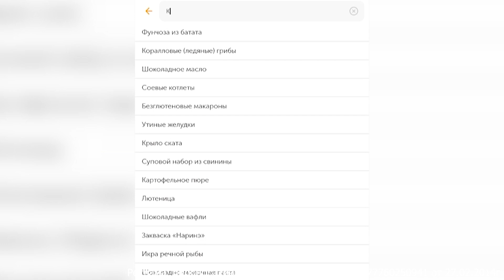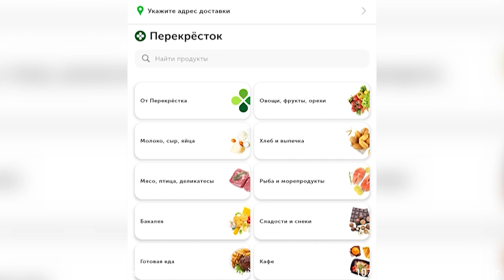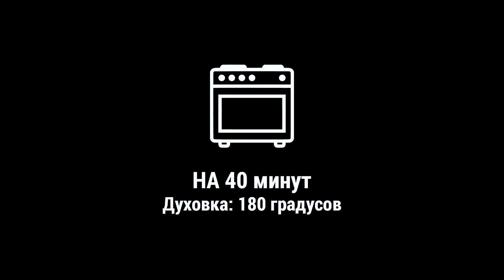Бюджетные и Быстрые ИДЕИ на УЖИН на КАЖДЫЙ ДЕНЬ! Что приготовить на ужин быстро и вкусно?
Тысячи авторских пошаговых рецептов всегда под рукой в одном приложении абсолютно бесплатно. С Food.ru готовить — легко! Переходите по ссылке
и убедитесь в этом сами

Реклама. «Корпоративный центр ИКС 5» ОГРН: 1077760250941 от 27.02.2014г erid: Kra23c7W5

✳️ УЖИН С МИНТАЕМ

Ингредиенты:
- Минтай
- Мука
- Лук
- Морковь

Рыбу нарезаем и обмакиваем в муку. Нарезаем лук и морковь.
Обжариваем сначала рыбу, затем добавляем овощи. Солим, перчим, добавляем воды и тушим 15 минут в мультиварке или сковородке.

✳️ КАРТОФЕЛЬ В ДУХОВКЕ С СОСИСКАМИ

Ингредиенты:
- 500гр картофеля
- 200гр сосисок
- Сладкий перец
- Майонез
- 50гр сыра

Нарезаем картофель, сосиски и перец, всё выкладываем в миску.
Солим, перчим, добавляем специи. Заправляем майонезом и перемешиваем.
Выкладываем в форму для запекания и отправляем в духовку на 40 минут при 180 градусах. В конце посыпаем тертым сыром и отправляем в духовку ещё на 5 минут.

✳️ РИС С ОВОЩАМИ

Ингредиенты:
- Лук
- Морковь
- Кабачок
- Сладкий перец
- 1/2 ст. риса

Нарезаем лук, морковь, кабачок и перец.
Овощи обжариваем на сковородке, добавляем промытый рис, заливаем водой, солим, перчим и тушим 20-25 минут под крышкой на среднем огне.

✳️ ПЕЧЕНЬ В СМЕТАНЕ

Ингредиенты:
- 350гр печени
- 3-4 ст.л. муки
- Лук
- 60гр сметаны

Нарезаем печень, каждый кусок обмакиваем в муку.
Нарезаем лук, обжариваем его на сковородке. К луку добавляем печень и сметану, заливаем водой. Солим, перчим. Тушим под крышкой 15 минут.

Тайм-коды
0:00​​​​ ВСТУПЛЕНИЕ
0:25 УЖИН С МИНТАЕМ
02:49 БЫСТРАЯ ЗАПЕКАНКА
04:07​​​ РИС С ОВОЩАМИ
04:52 ПЕЧЕНЬ В СМЕТАНЕ